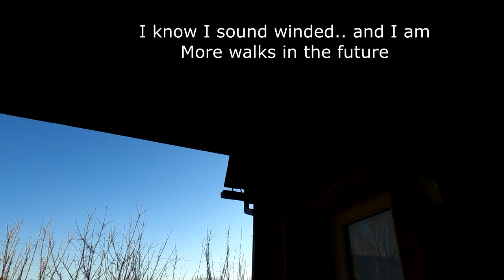GIFTS FOR A BRIDE, Gone for a Walk, and Re Doing the Bones in the Rear Legs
SOMETHING NEW ON MY INSTRUCTIONAL VIDEOS.. They are Digital.
I now have several on Vimeo.. so no DVD required to view my Instructional Videos. You can watch them anytime, once you purchase the video or videos.
I send you a link and passwords for viewing them on Vimeo.
I finally figured it out. I should have all my videos up on Vimo next week.
Check below for link to a review of my Instructional